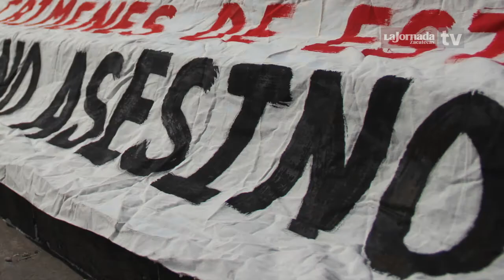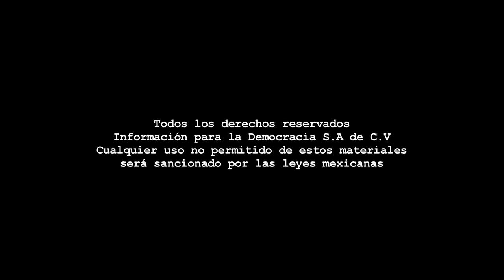Entrevista - Víctor Montoya/Marcha MDMZ y estudiantes.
Coordinación: Benjamín Contreras - Cámara: Miguel Núñez - Audio directo: Paulina Robles - Reportera: Alma Tapia - Edición audiovisual: Odín Salinas.